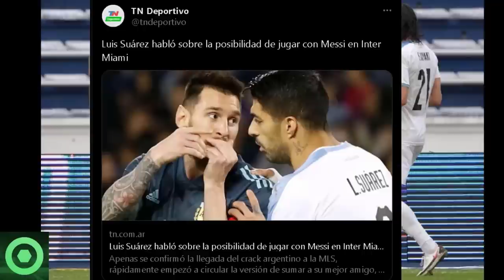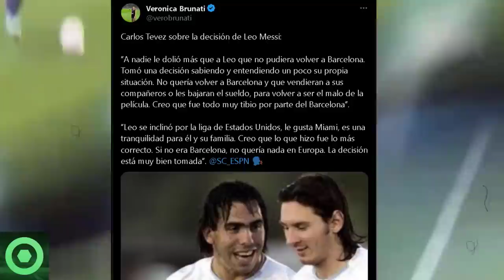🔴¡B00M!🚨 Esta Es La BRUTAL REACCIÓN De KUN AGUERO Al FICHAJE De LEO MESSI Por El INTER De MIAMI 🌟